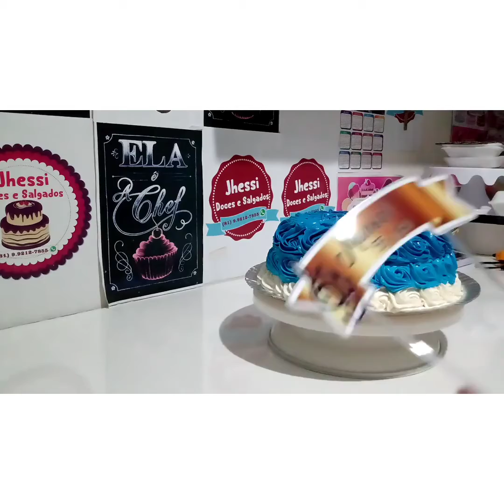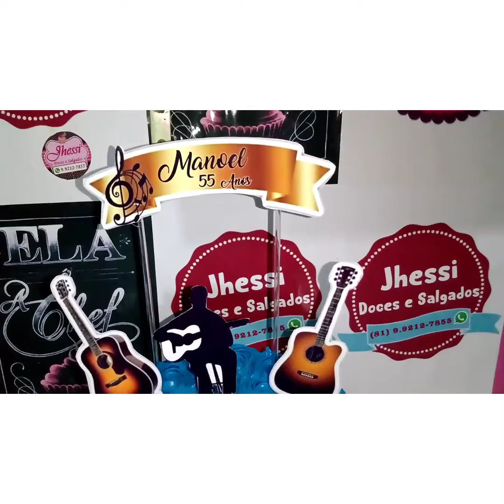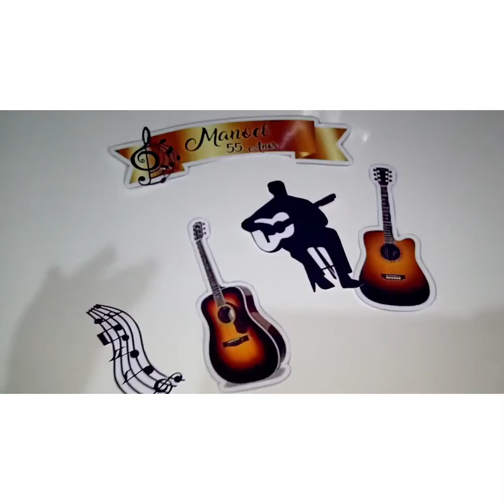bolo tema músico de chantininho